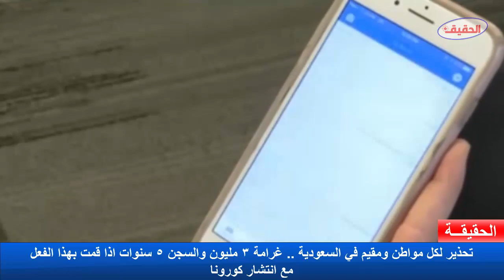عاجل تحذير لكل مواطن ومقيم في السعوديه غرامه 3 مليون ريال والسجن 5 سنوات اذا قمت بهذا الفعل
تحذير لكل مواطن ومقيم في السعودية .. غرامة 3 مليون والسجن 5 سنوات اذا قمت بهذا الفعل مع انتشار فيروس كورونا المستجد يرجي اخذ الحيطه والحذر.

تفاصيل الخبر
صرَّح مصدر مسؤول في النيابة العامة بأن إنتاج أو نشر الشائعات عبر وسائل التواصل الاجتماعي عن التجهيزات الطبية وأدواتها أو السلع والأغذية ، المنطوية على تزييفٍ للواقعِ بمظاهرَ تسويقية كاذبة من شأنها أن توجِد انطباعًا مضللًا وغير صحيح بعدم وفرة تلك الأدوات الطبية أو السلع أو الأغذية وملاءمتها- يُعد من الجرائم الكبيرة الموجِبة للتوقيف ويعاقب مرتكبها وكل من اشترك فيه عن طريق الاتفاق أو التحريض أو المساعدة، بالسجن مدة تصل إلى خمس سنوات وغرامة تصل إلى ثلاثة ملايين ريال، ومصادرة الأجهزة المستخدمة في الجريمة، ونشر الحكم على نفقة المحكوم عليه حال الإدانة، طبقًا للمادة السادسة من نظام مكافحة جرائم المعلوماتية.

وشدد المصدر على أن مركز الرصد النيابي يتابع كل ما يتم تداوله عبر وسائل التواصل الاجتماعي، ورصد ما ينطوي عليه من سلوك آثم ومجرَّم، يقع تحت طائلة العقوبة الجزائية المشددة.
وأهاب المصدر بالجميع التحلي بروح المسؤولية، والسمو بالبواعث والدوافع في الاستخدام الآمن لوسائل التقنية، نأيًا بالنفس عما يؤثمها ويحاسبها.